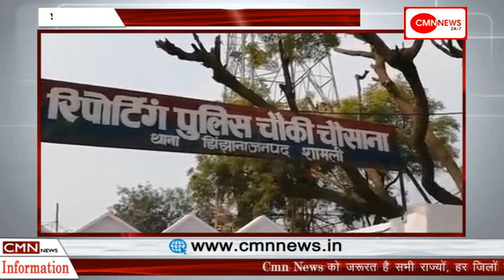शामली-योगी सरकार में भी किसान परेशान !